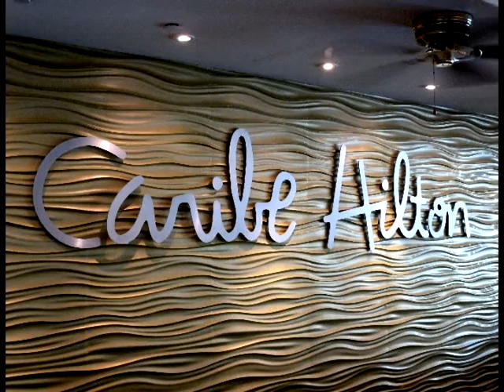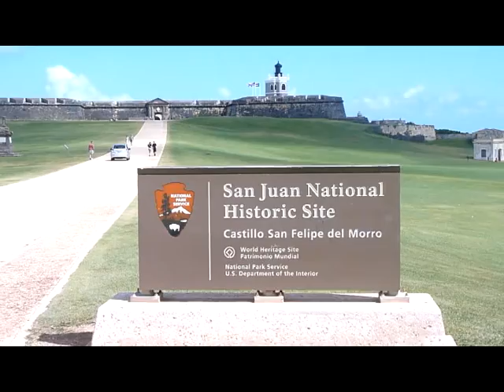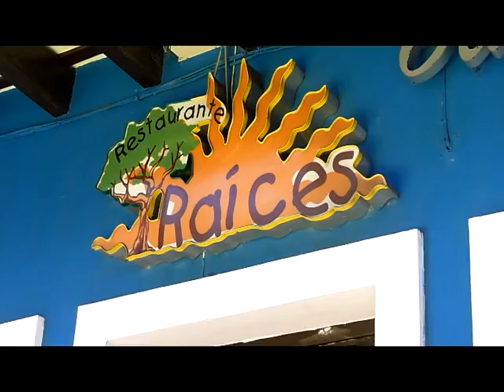San Juan.avi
Before and after the cruise we stayed a night in San Juan at the Caribe Hilton and had a chance to explore Old San Juan.